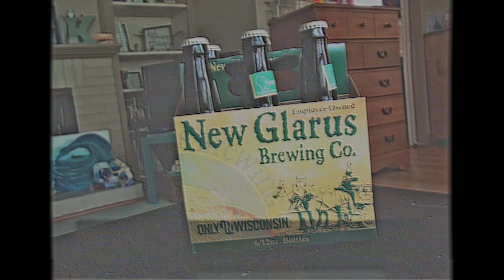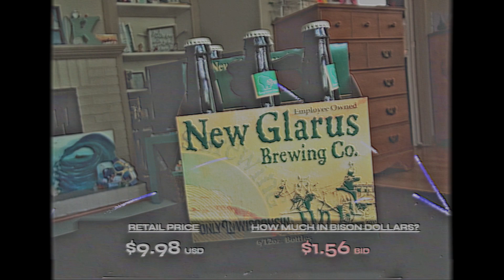How Much is Spotted Cow in Bison Dollars?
You can only get Spotted Cow in Wisconsin, but you can watch this episode of How Much in Bison Dollars about Spotted Cow anywhere.

CHRO#: S04E36
PROD#: HMIBD-049